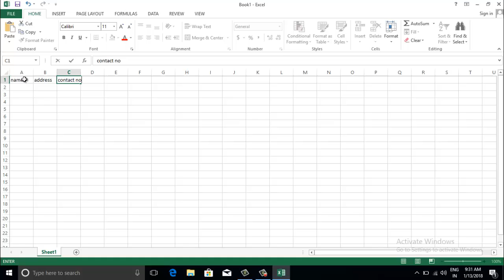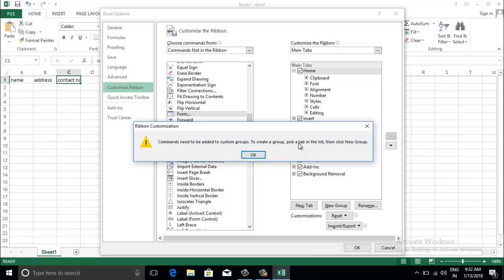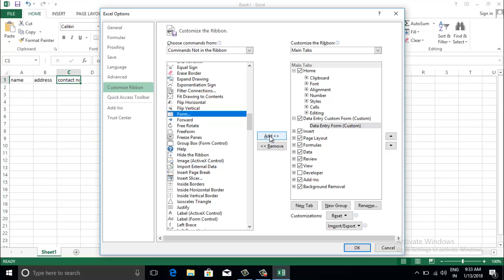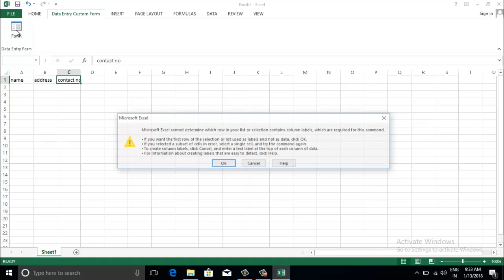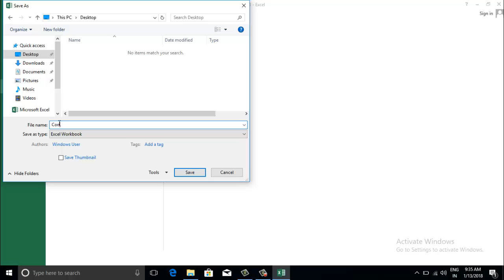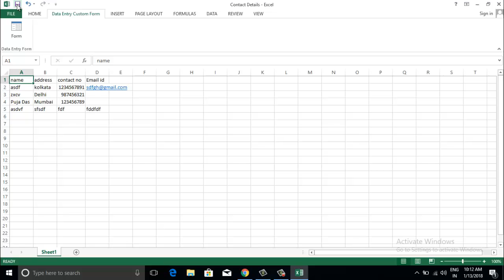How to create Data Entry Form in Excel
How to create Data Entry Form in Excel ,microsoft excel training,excel training online.